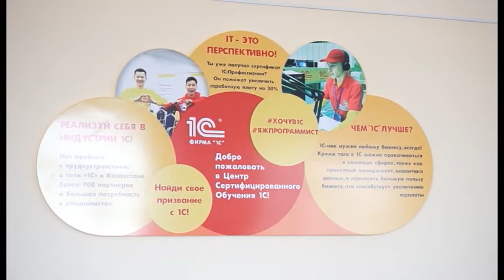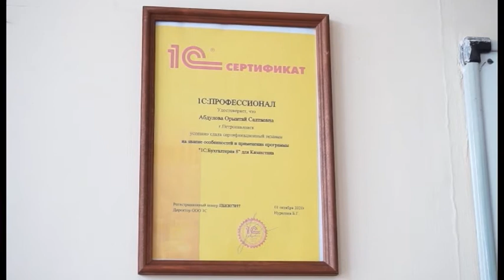В Kozybayev University вручили первый сертификат «1С:профессионал»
В Kozybayev University вручили первый сертификат «1С:профессионал». Преподавание основам этой программы проходило в Центре сертификационного обучения. Его в вузе открыли в мае текущего года. Курсы для студентов бесплатные. Какие перспективы открывает обучение в центре и как дальше его планируют использовать, расскажем далее.